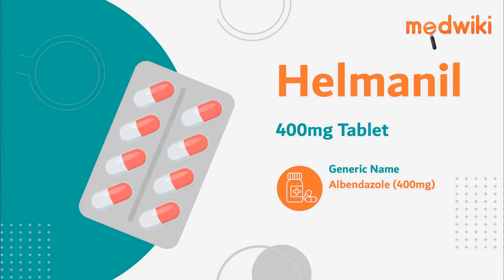Helmanil 400mg Tablet | Uses, Work and How to take In English.